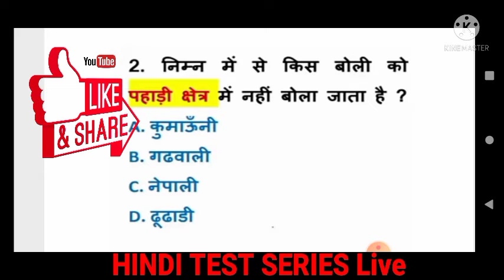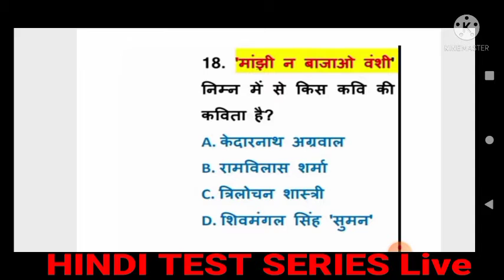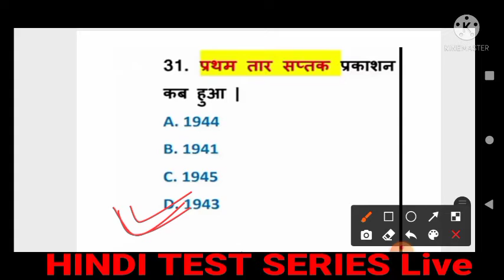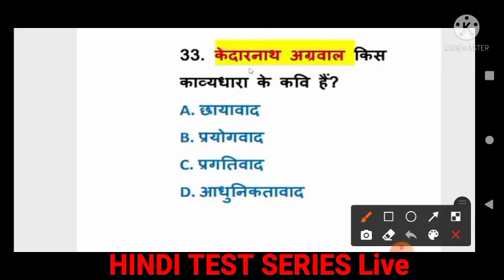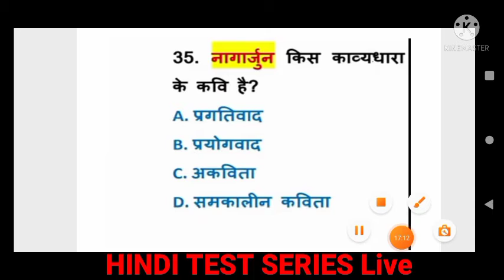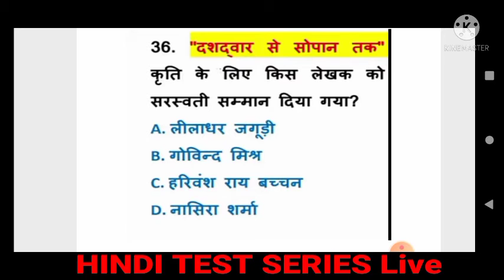UPSI/UP lekhpal/SSC GD/UP POLICEहिन्दी साहित्य एवम व्याकरण पार्ट 54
Daily_current_affairs_online की महत्वपूर्ण प्रश्नों के साथ UPSI STET SSC GD UP police 🚨🚓🚨🚓
%लाभ और%हानि आर एस अग्रवाल महत्वपूर्ण प्रश्नों के साथ
Daily_current_affairs_online के महत्वपूर्ण प्रश्नों के साथ UPSI STET यूपी पुलिस यूपी बीएड
Reasoning by Umesh Yadav short tricks (calendar) कैलेंडर
Reasoning part one 1 links now'click and find the video
प्रमुख चर्चित व्यक्ति उनसे संबंधित पुरस्कार एवम् नियुक्तियां
Reasoning by Umesh Yadav short tricks (calendar) कैलेंडर current affairs 08/06/2021ki महत्वपूर्ण प्रश्नों की श्रृंखला upsi, SSC GD, UPPSSSC PET, DRDO, STET
इसकी पीडीएफ फ़ाइल चाहिए तो हमारे टेलीग्राम चैनल सेवा से जुड़े धन्यवाद।